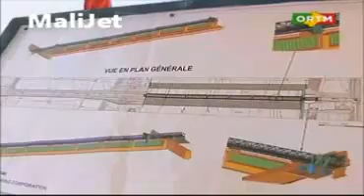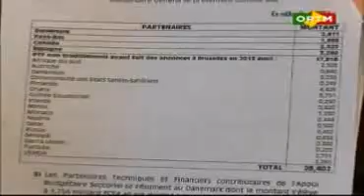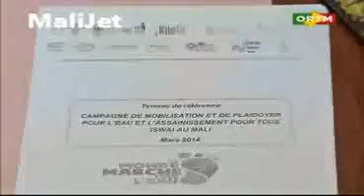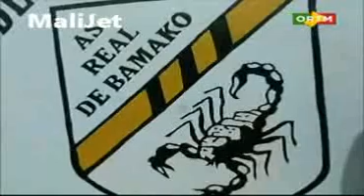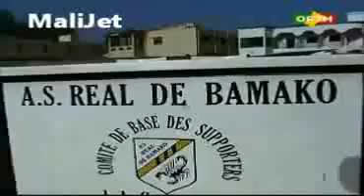ORTM / Journal Télévisé de 20h du 21 Mars 2014